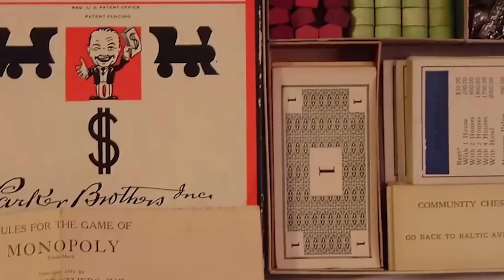5 Juguetes que Lucían Diferente en sus Inicios: Barbie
Te has preguntado como era la primera Barbie del mundo. 5 Juguetes que Lucían Diferente en sus Inicios: Muñeca Barbie.